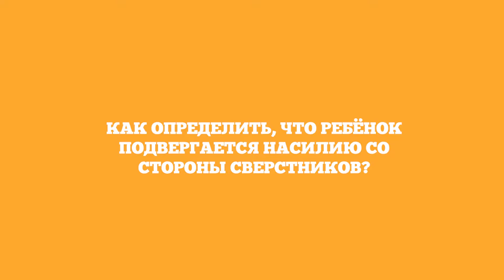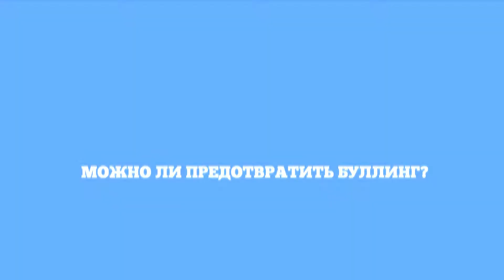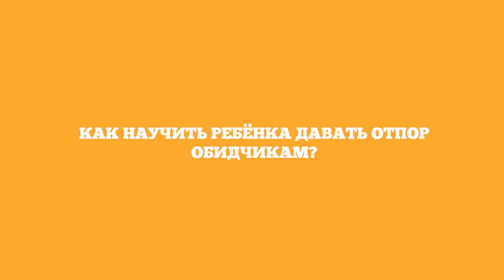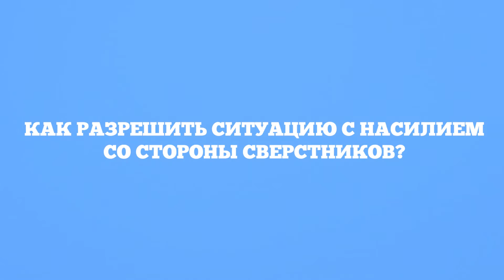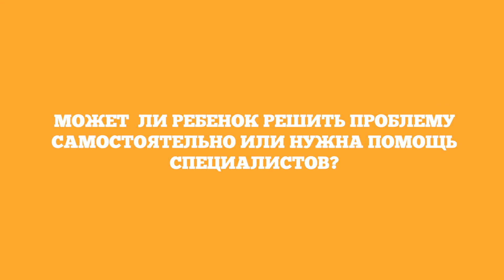5 вопросов о буллинге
Конфликты в школе или на улице  - явление неизбежное. Подростки учатся отстаивать и защищать свою точку зрения и принимать чужую. Совсем другое, когда конфликты становятся систематическими и перерастают в травлю. Как выявить буллинг и как ему противостоять, на 5 вопросов отвечает педагог-психолог центра «Семья»  Дарья Петина.